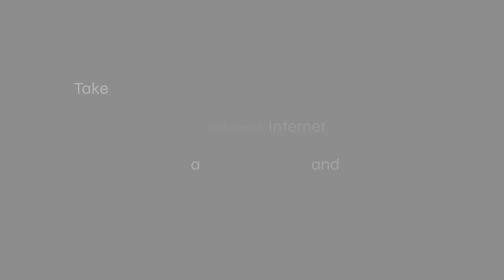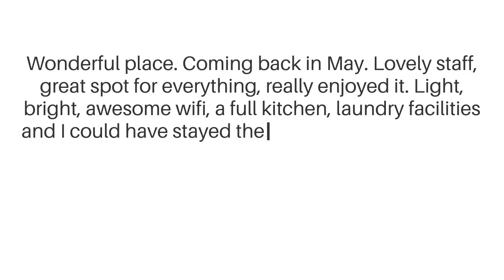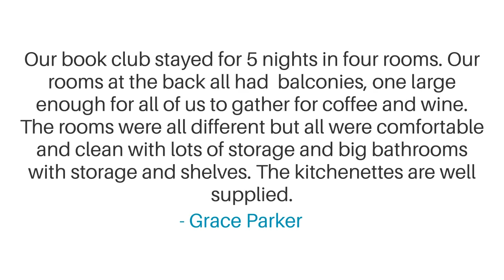Citadines Bastille Marais Paris Review - Is This Paris Hotel Worth It?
In this video, we reviewed the Citadines Bastille Marais Paris based on its price, quality, value for money, and more. We also gave it ratings based on the travel type and more.

 Additionally, we'll provide you with insights into the nearby attractions and activities that you can enjoy during your stay at Citadines Bastille Marais Paris. Whether it's exploring the local culture, sightseeing, or shopping, we've got you covered.